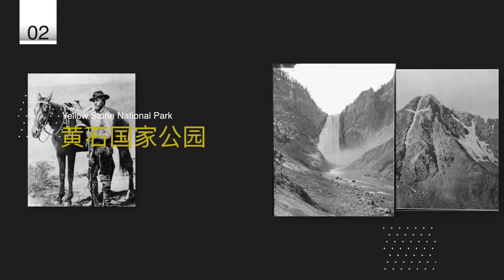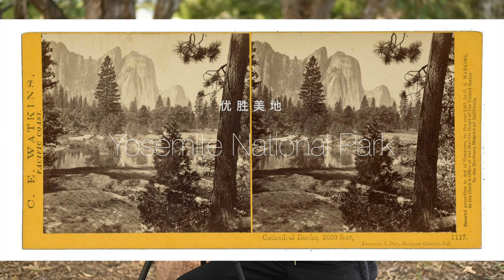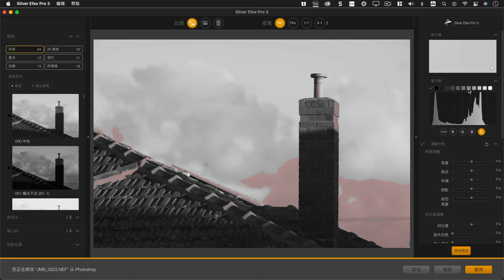【詹姆斯】 摄影大师是怎样炼成的？从1826到现在《风光摄影师 • 第十三集》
9月 澳洲大洋路塔斯马尼亚风光摄影团 （两个空位）

► 时间戳
00:00 序幕
01:23 地理调查
04:14 写实风光
07:35 抽象风光
09:04 未来探索

随着时间的推移，世界之美激发了最多的摄影师包括我的灵感，因为自然风光在提醒我们，外面有一个美好的世界，这是我们都应该珍惜的东西。
希望你会喜欢今天的新探索，从风光摄影的过去探索属于你自己的未来。

1x：jamesphotography
Ins：jamesphotography_com_au/
Linkin：jamesphotography